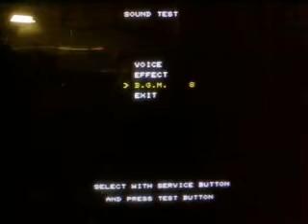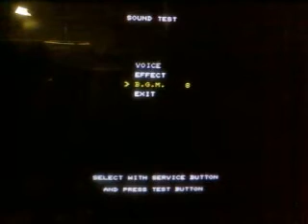Lost World BGM 8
Background music from The Lost World Arcade game.